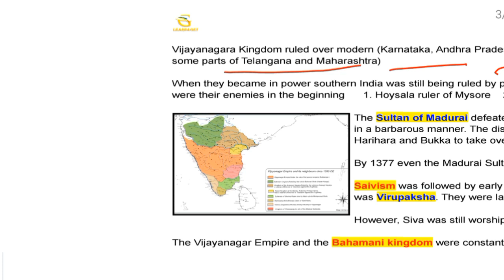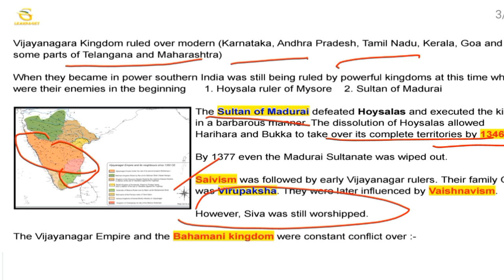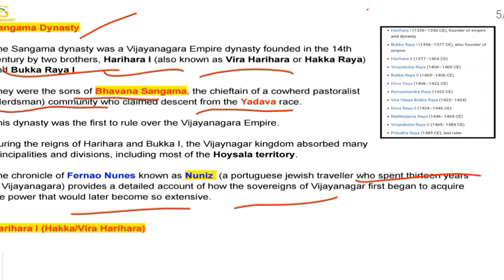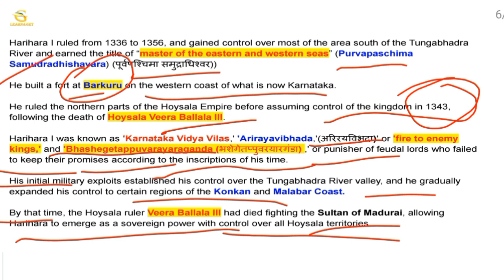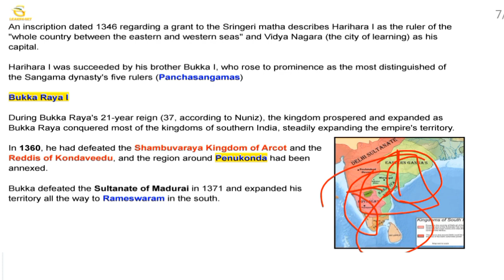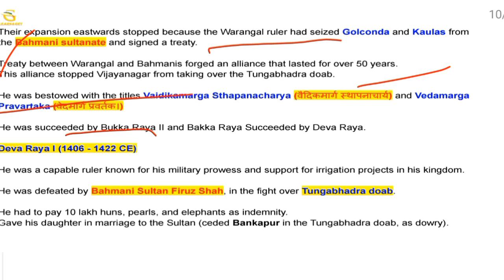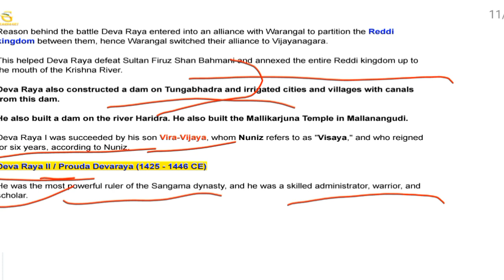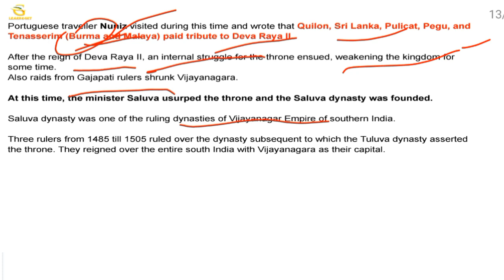Medieval History Of India || The Vijayanagar Empire 💪 || Power Struggle with Bahamani kingdom Part 1